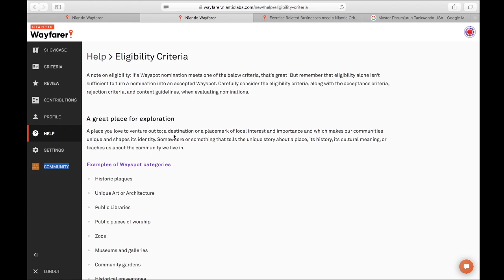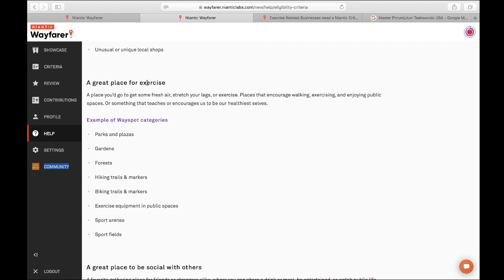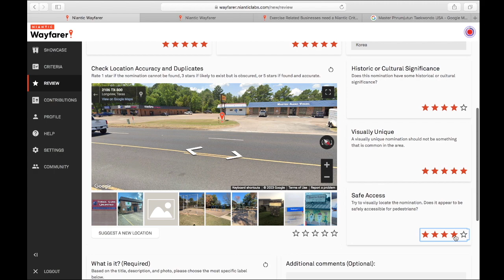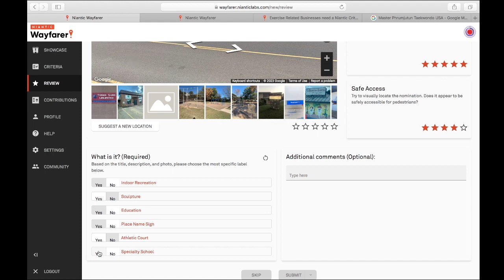Do Martial Arts Schools Qualify?